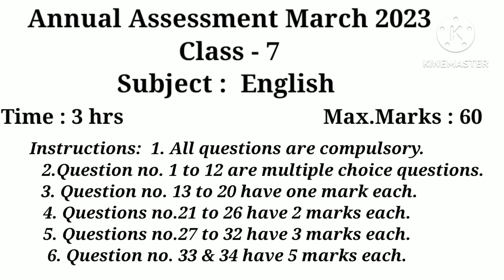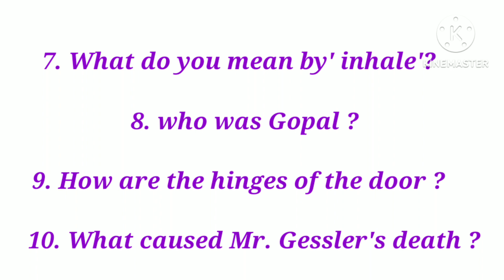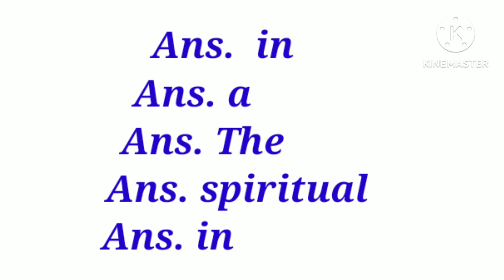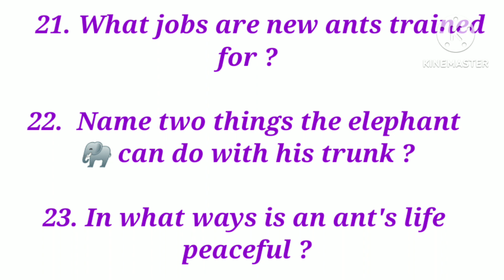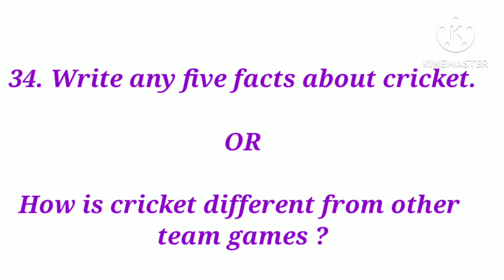Class 7 English Sample Paper March 2023|Class 7 English Model Paper 2023|English Sample Paper 7th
My Queries-
Class 7 english paper march 2023
Class 7 sample paper english 2023
Class 7 english model paper march 2023
Class 7th english sample paper 2023
English sample paper class 7 2023
English model paper class 7 2023
Class 7 english important questions
English sample paper march 2023 class 7
कक्षा सातवीं अंग्रेजी सैंपल पेपर मार्च 2023
कक्षा 7 इंग्लिश मॉडल पेपर 2023
इंग्लिश सैंपल पेपर कक्षा 7 मार्च 2023